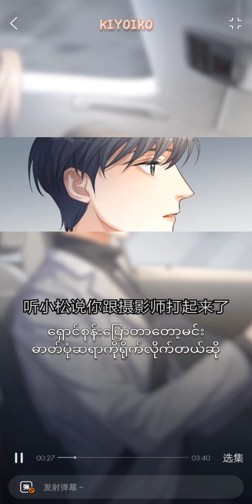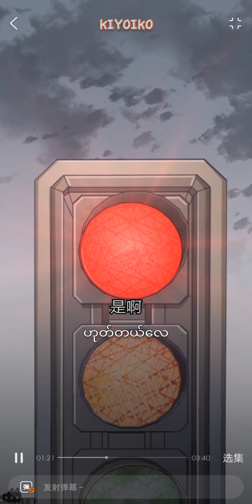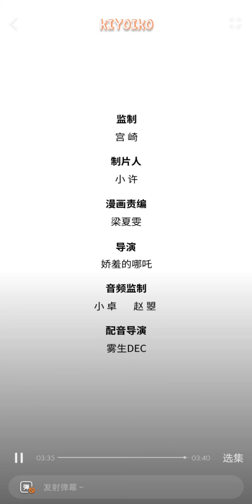『188男团』《Years of Intoxication》 ｛Manhua Chap18 Live Ver}​ [MM sub]​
This is the manhua live version of Years of Intoxication.If you want to support the original uploader, you can support them on KuaiKan application.

I don’t own anything and I am just a translator.